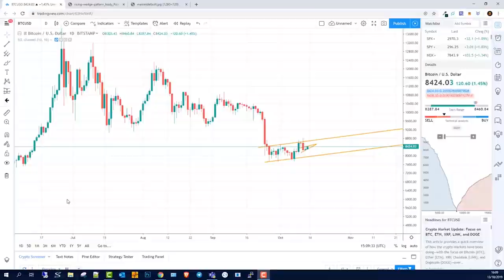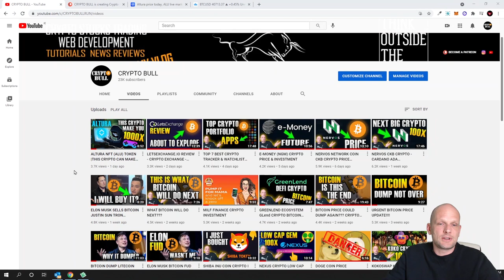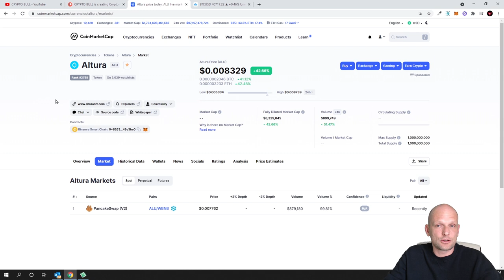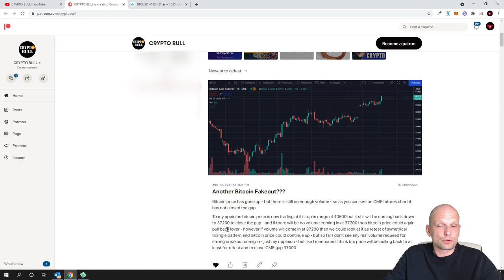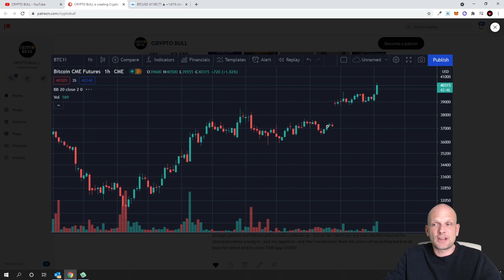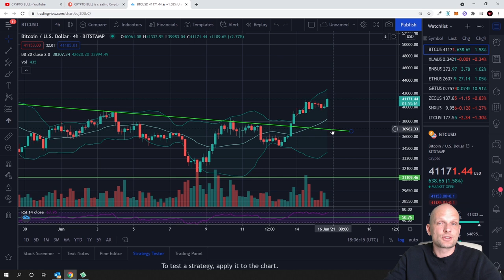BITCOIN PRICE FAKEOUT - LOW CAP CRYPTO 100% GAINS IN 1 DAY